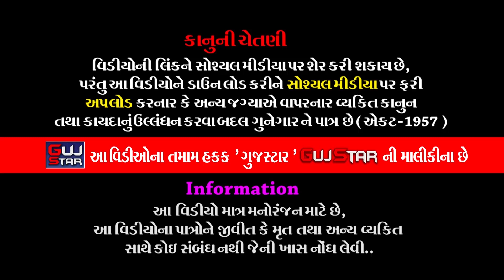Shri Ramdev Manas Katha || 113 || શ્રી રામદેવ માનસ કથા || શ્રી લાલદાસબાપુ દેશાણી - Lakhanka